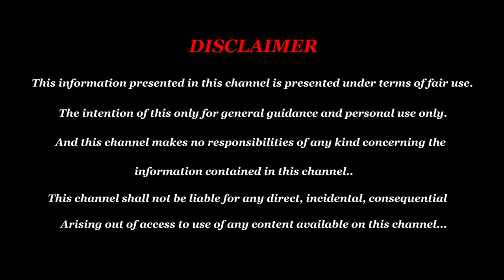வீட்டில் செல்வ வளம் பெருக | Veetil Selvam Peruga | Panam Peruga Enna Seiya Vendum | Bharathi Sridhar